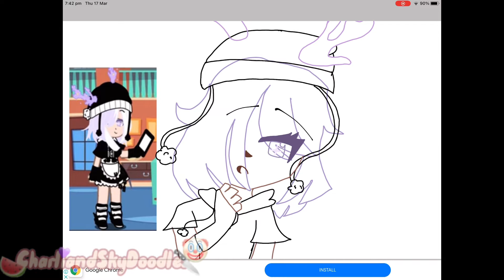InfamousAvainFanartLol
Ack this took 1 hour and 3 min